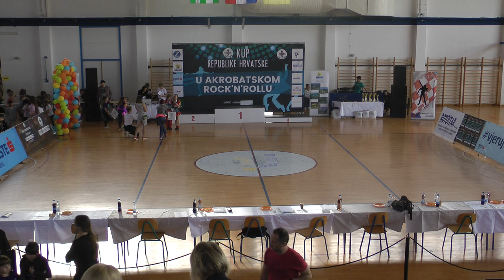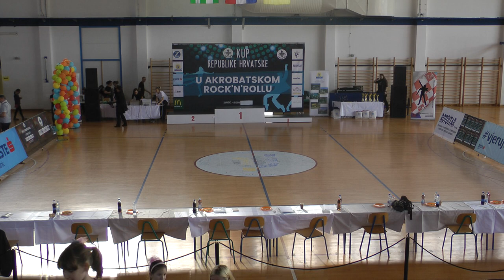2. KUP RH Zaprešić, 14.04.'18. - part 09